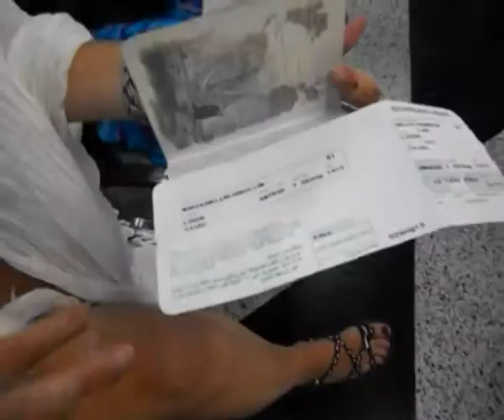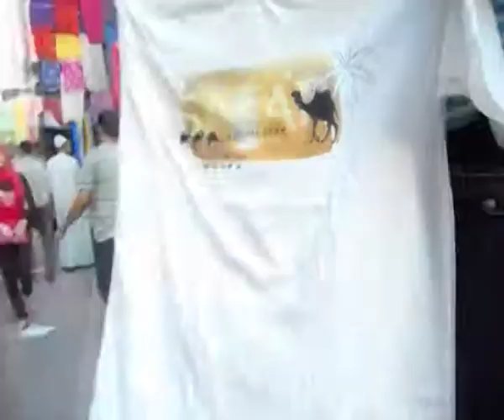Viatge a Egipte 2010